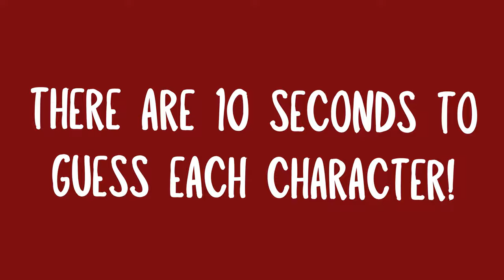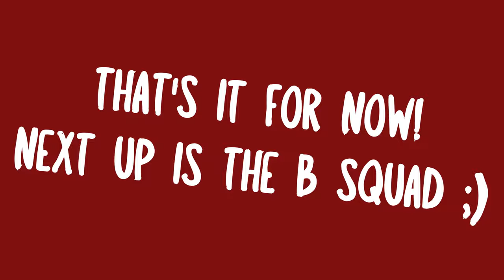Guess The WoF Character Alphabetically | A's | Hard Edition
Guys ima say I don't know half of these characters.

But are you up for the challenge?

P.S The SandWing after Admiral is AGAVE, not Admiral 😭, and the SkyWing at the end is AVALANCHE not Atala!

CREDITS:

NONE of the Wings of Fire characters displayed in this video belong to me, I did not make the art. I simply found them on the WoF Wiki.

Wings of Fire belongs to Tui T. Sutherland.